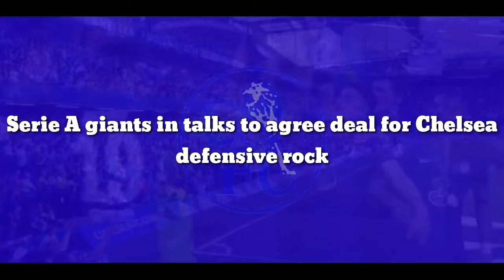FINALLY OUT NOW: Serie A giants in talks to agree deal for Chelsea defensive rock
Serie A giants in talks to agree deal for Chelsea defensive rock

Serie A champions AC Milan have reportedly held talks with representatives of Chelsea striker Armando Broja over a proposed transfer next summer.

The 20-year-old was handed his first senior start for the West Londoners in the goalless Premier League draw away at Brentford on Wednesday.

Broja has featured another 10 times off the substitutes’ bench so far this season and he is currently in the first-team plans of new head coach Graham Potter.

The Albania international signed a new six-year contract with Chelsea at the beginning of September, committing his future to the club until the summer of 2028.

However, Broja continues to be linked with a potential exit from Stamford Bridge, and Calciomercato claims that AC Milan are exploring the possibility of luring the striker to San Siro.

The report adds that Rossoneri directors Paolo Maldini and Frederic Massara held a meeting with Cheikh Fall, an intermediary who has connections with Broja’s agent, to discuss a potential deal to sign the youngster next summer.

Milan are believed to be on the lookout for long-term replacements for 41-year-old Zlatan Ibrahimovic and 36-year-old Olivier Giroud, who are both out of contract in June 2023.

The Rossoneri are also thought to be contemplating whether to part ways with summer signing Divock Origi in the New Year, as the Belgium international has failed to make an impression under head coach Stefano Pioli.

Origi, 27, joined Milan as a free agent in July after his contract at Liverpool expired, but he has since failed to score or provide an assist in eight substitute appearances across all competitions.

It make take some convincing for Milan to prise Broja away from Chelsea, who are regarded as “one of the biggest clubs in the world” by the academy graduate.

Speaking to Chelsea’s official website after signing his new contract last month, Broja said: “I’ve been here since I was a boy so it’s a surreal feeling for me and my family. To be able to put on the blue shirt with the first team is a dream come true.

“It’s amazing every minute that you get to play on the pitch because this is one of the biggest clubs in the world.

“There’s always competition and everyone wants to play so I’m just happy that I have the opportunity to be a part of it. Hopefully I get to play a lot of matches and be a part of the team’s success.”